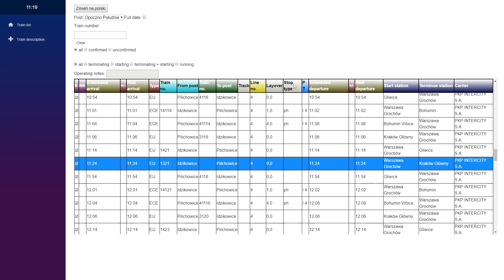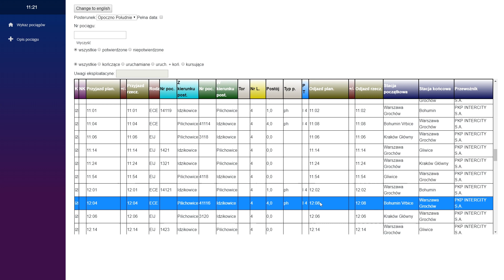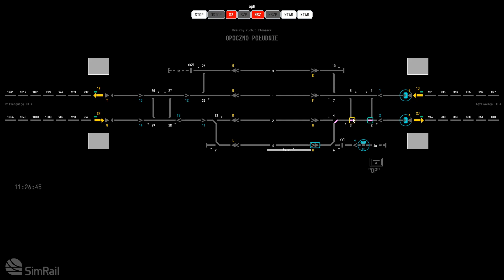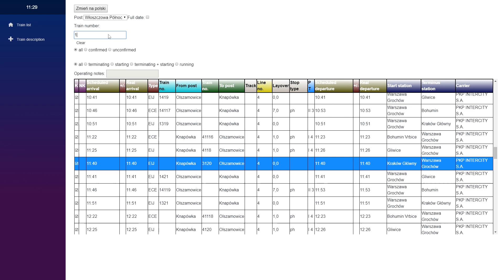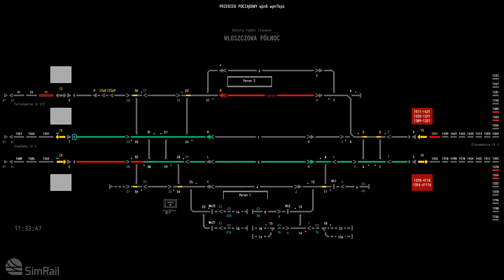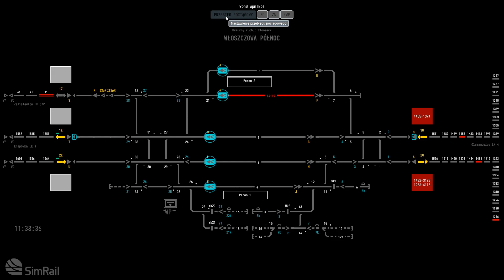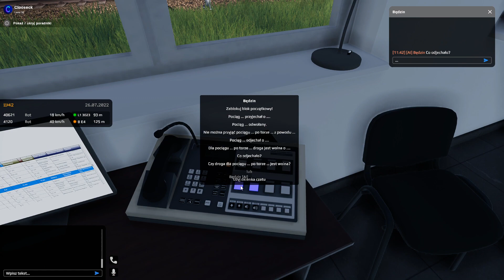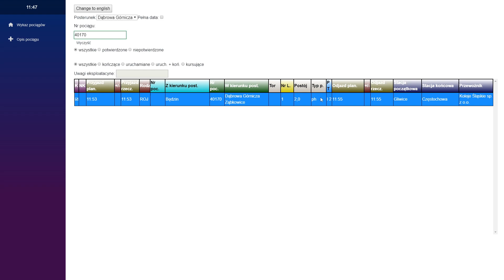SimRail: Tutorial #2 - Pulpit komputerowy (łatwiejsze stacje)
W tym tutorialu pokazuję jak w sposób ogólny obsługiwać łatwiejsze stacje.

Rozdziały:

0:00 - Opoczno Południe
3:26 - Sygnał Zastępczy
8:30 - Włoszczowa Północ
16:13 - Dąbrowa Górnicza

Sprzęt:
Procesor: Intel Core i7-12700F (12 rdzeni, 20 wątków, 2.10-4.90 GHz, 25 MB cache)
Karta graficzna: NVIDIA GeForce RTX 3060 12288 MB GDDR6
Dysk twardy: SSD 2000 GB
Pamięć RAM: 32 GB (DIMM DDR4, 3200 MHz)

Monitor 1: BENQ Zowie XL LCD
Monitor 2: ACER B193W
Klawiatura: HyperX Alloy Elite RGB
Mysz: Rival 500
Mikrofon: HyperX QuadCast S
Kierownica: Logitech G27
Pad: Od Xboxa 360
VR: Oculus Rift + 3 sensory + 2 kontrolery